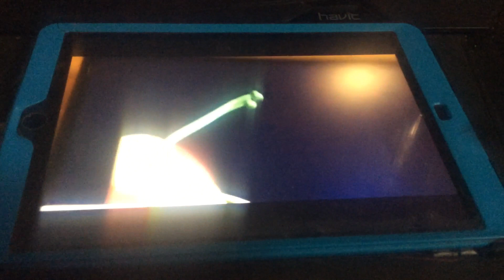Getting Scared Watching Baby Van Gogh 2